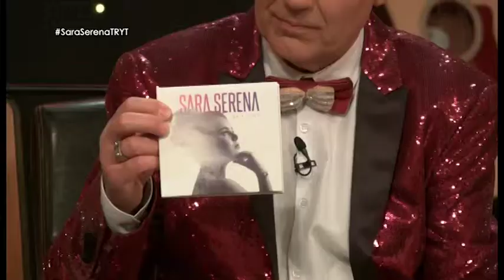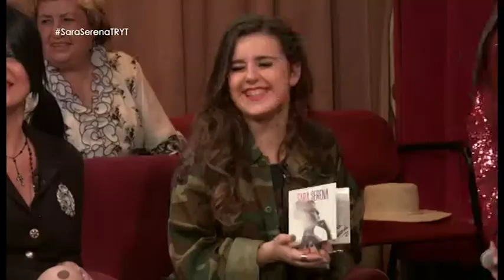Sara Serena en Toni Rovira y Tu